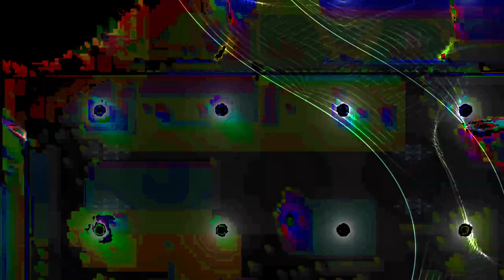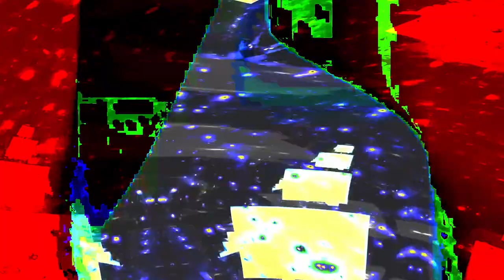[EPILEPSY WARNING] Movie 24 02 04 22h56m25s